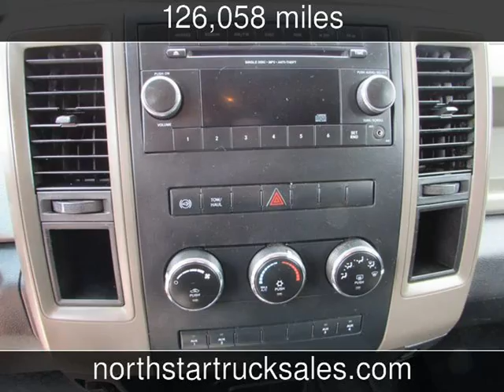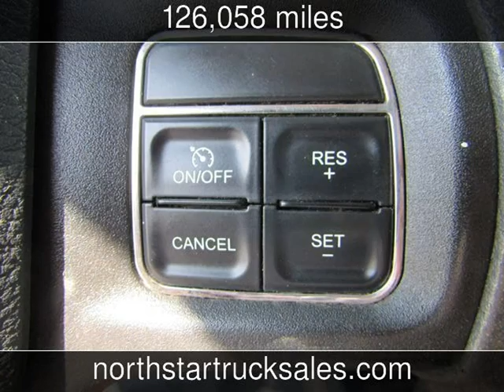2012 Dodge RAM 5500 4x4 Crew-Cab Flatbed ST Used Commercials - St Cloud,MN - 2019-08-27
See more details about this used commercial This 2012 Dodge RAM 5500 4x4 Crew-Cab Flatbed ST with 126,058 miles is for sale at NorthStar Truck Sales.